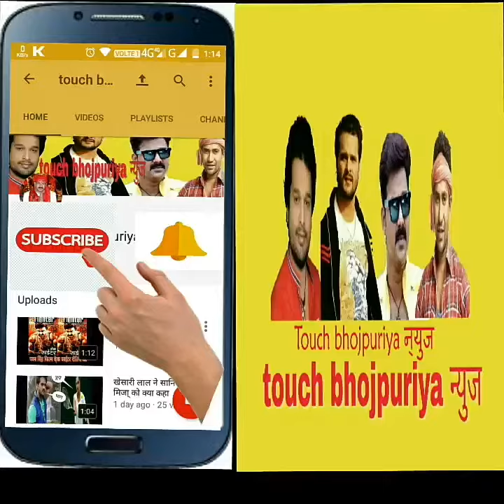पवन सिंह-खेसारी लाल एक-साथ डांस करेंगे कलकत्ता मे 2018 अक्षरा भी रहेगी साथ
स्वागत है

Special thanks pawan singh,khesari lal, nirahu,manoj tiwari,akshra and other stars

Pawan singh

Amrpali dubey

Akshra singh

Ritesh pandey

Dubai

Qatar

Moristios

India

And other countries